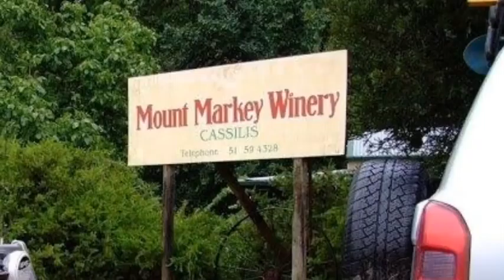AWDC Vic High Country Movie Trailer